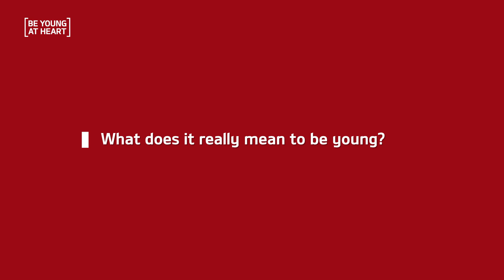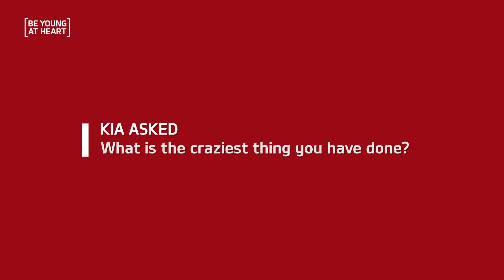Be Young At Heart | Kia Pakistan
Being Young at Heart is not just a philosophy but a way to lead life. Witness these extraordinary individuals who lead their lives the youthful way in our first episode of the Young At Heart series.